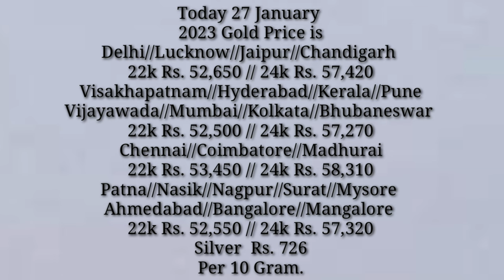22k Gold Earring Latest Designs with Weight and Price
22k Gold Earring Latest Designs with Weight and Price @TheFashionPlus